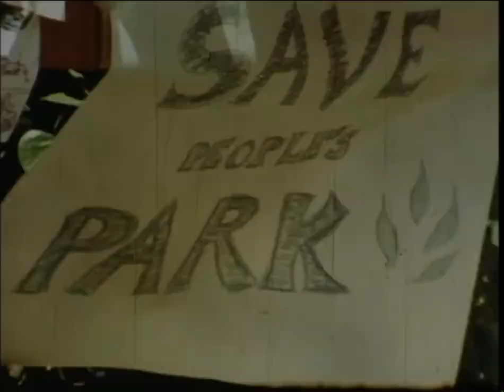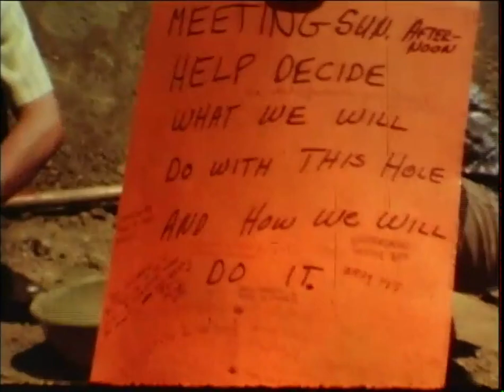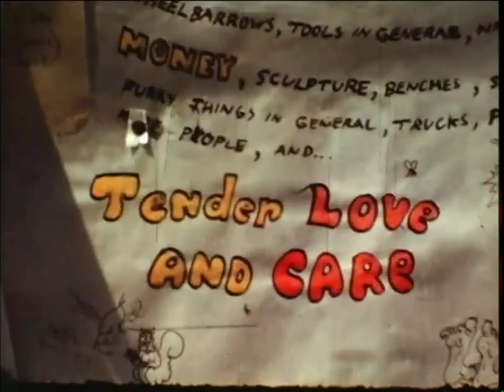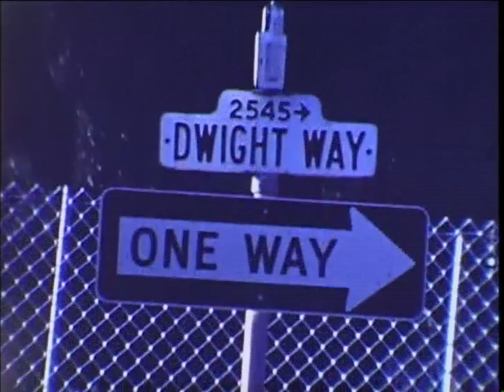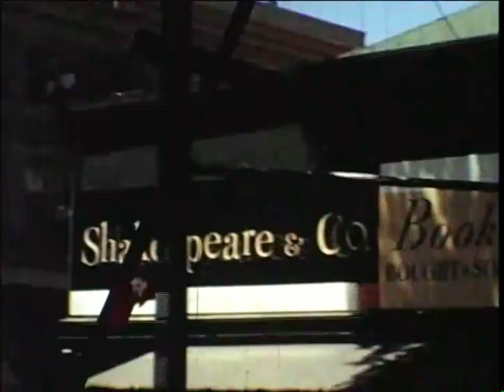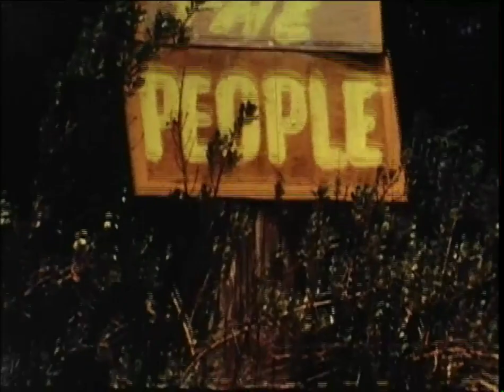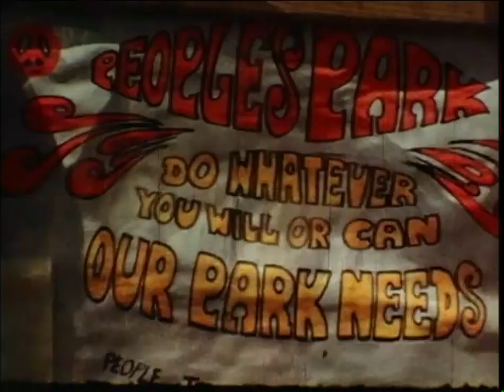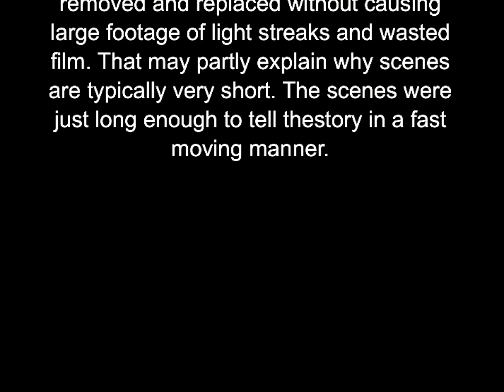People’s Park, Ace of Cups Music: A Journey of the Heart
Travel back in time with this rare footage to the beginning of a momentous movement in Berkeley, Ca. when a community banned together in protest against the State and University with demonstrations of over 3,000 people.
Journey to the Heart of People’s Park
Film and Voice of a Filmmaker

The Ace of Cups was an American rock band formed in San Francisco in 1967. It has been described as one of the first all-female rock bands.

Kynthea
Editing: Titles and Sound

History of the park property
Excerpts from Wikipedia

February 1968
The quaint old brown shingle homes were bulldozed by the University to create student housing just 4 blocks from the campus.This annoyed much of the Berkeley people. The property remained undeveloped for a whole year.

April 13, 1969, a meeting was held by merchants and residents to decide on an Action plan.

April 18, 1969, their Action Plan appeared in the Berkeley Barb weekly.

April 20, 1969, this plan brought out a large gathering in front of Sproul Plaza with shovels and tools to descend upon the vacant land, the official starting of the park. About 1000 to 3000 people participated in the park construction over the next 3 weeks.

April 28, 1969, UCB Vice Chancellor released their plans for student dormitories on the property.

May 6, 1969, UCB Chancellor Heyns met with representatives from Peoples Park and told them there would not be any surprise action by the University.

May 10 and 11, 1969, this 7 minute film captured the energy, love, and enthusiasm of the new and growing Peoples Park.

May 13, 1969, Chancellor Heyns' press release said they had begun construction of fencing to enclose Peoples Park.

May 15. 1969, Governor Reagan, who thought that Heyns was too lenient, ordered a 4:30 am raid on the park with Highway Patrol and University police under his authority. They installed an 8 foot fence and destroyed what had been Peoples Park. This prompted a crowd of 3,000 people to gather at Sproul Plaza and thus began a period to be called “The most violent confrontation in the history of UCB”. Large protests and marches continued on a daily basis. James Rector
was killed by buckshot and Allen Carpenter was permanently blinded by police.

May 30, 1969, 30,000 people marched peacefully past the fenced off park.

September,1969, the Berkeley city council voted to lease the park site from the university. The Berkeley community rebuilt the park mainly with donated labor and materials, various local groups contributed to managing the park during rebuilding.

May,1972, an enraged crowd tore down the chain-link wire fence around the Peoples Park site after President Nixon announced his intention to mine North Vietnam’s main port.

FILMING BACKGROUND

For several years, I have been taking my camera to document Bay Area scenes. I had heard of the controversial land, but had never seen it until May 10th. I took my 8mm Bolex camera to the park where I witnessed throngs of joyous people having a great celebration. I started filming these scenes immediately, equipped with a French-made Zoom Lens.
The camera was great for close-ups, thus, the challenge was working with only two minutes of film before it needed to be removed and replaced without causing large footage of light streaks and wasted film. That may partly explain why scenes are typically very short. The scenes were just long enough to tell the story in a fast moving manner.